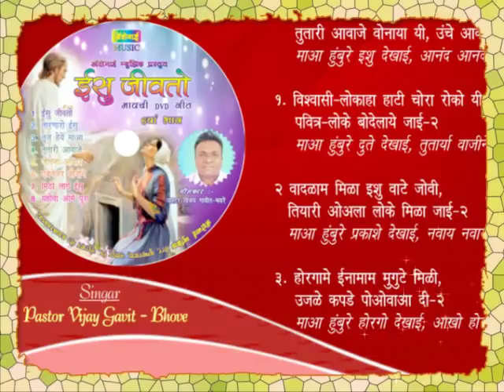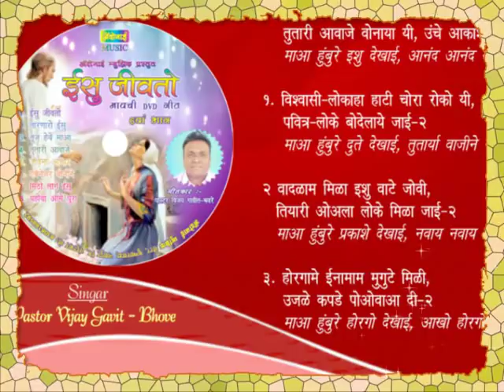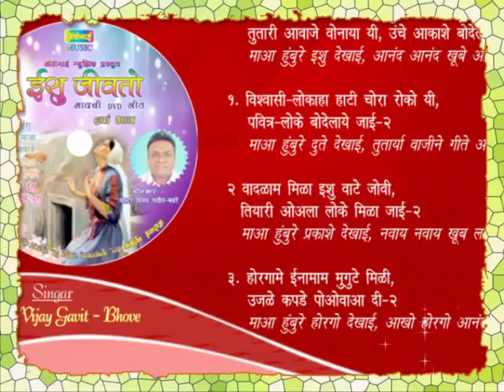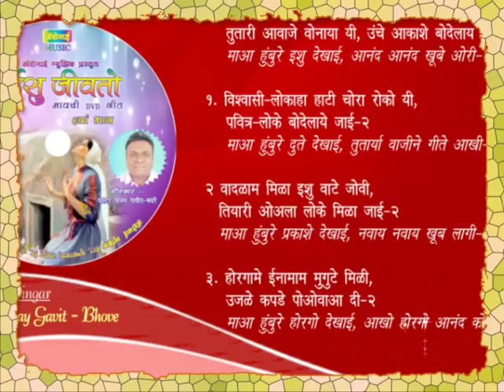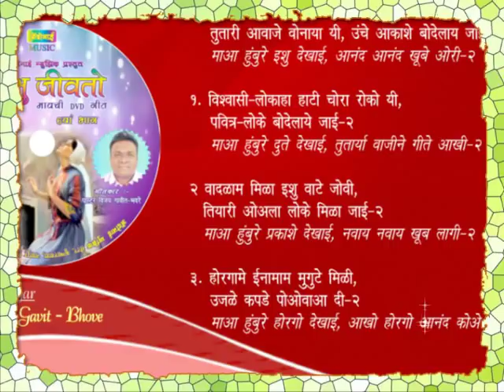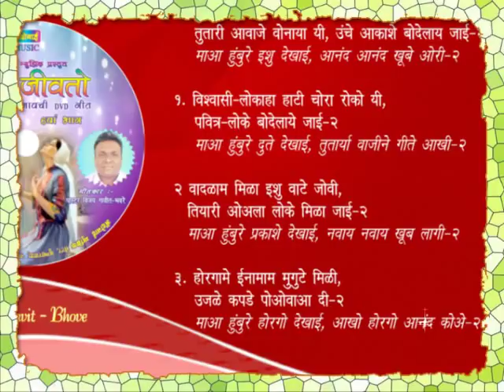तुतारी आवाज वोनाया यी | Adonai Music Navapur | Pr. Vijay Bhavre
Mavchi Song By Pastor Vijay Gavit 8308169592